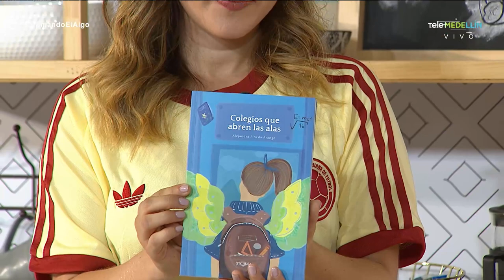¿Cuándo es el momento correcto para que mi hijo inicien su vida escolar? - Tomando el algo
Es difícil saber cuándo es el momento correcto para que nuestros bebés inicien su vida escolar.

En TomandoElAlgo la psicóloga Alejandra nos enseña a enfrentar esta etapa y hacer una buena elección.